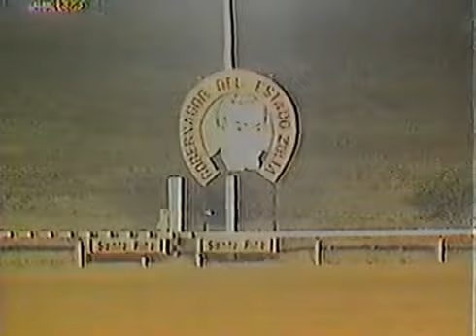Clasico Gobernador del Estado Zulia 2001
Cortesia de INH y el Sr. Luis Torres. Tia Angela, galopando sobre los machos